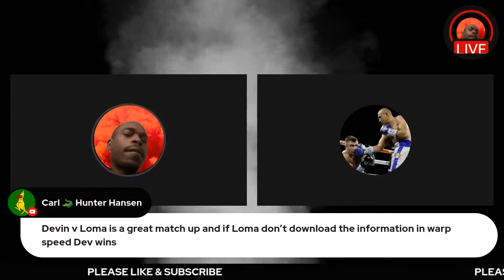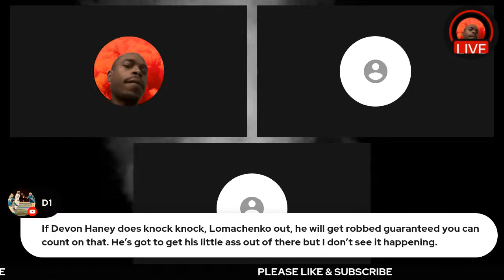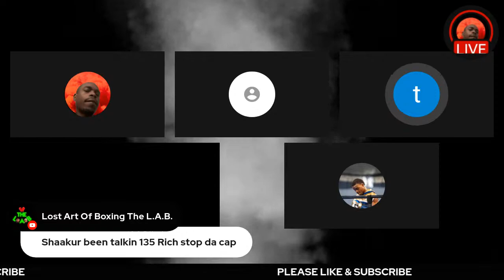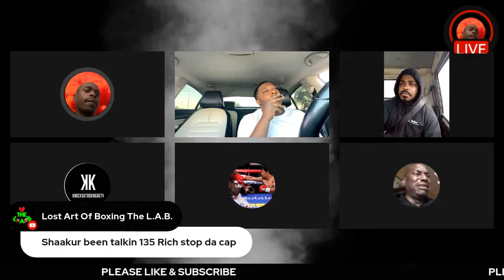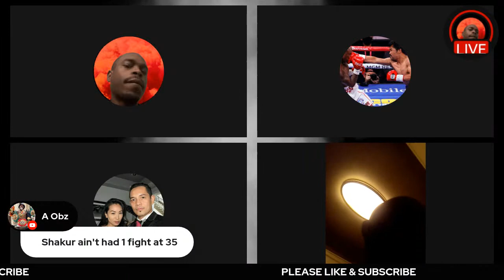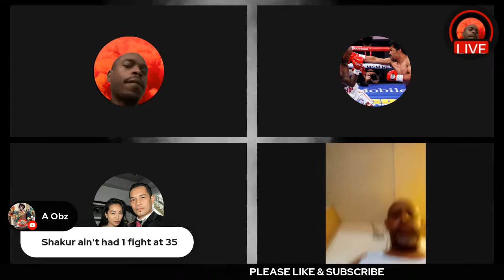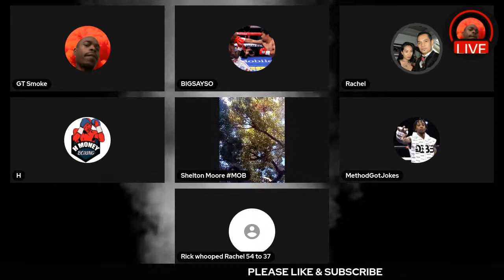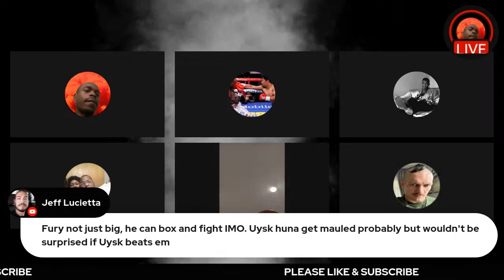CELEBRATING LOMA: FROM BLUE CHIP AMATEUR TO THE HALL OF FAME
In the run up to his DREAM fight for undisputed at lightweight against Devin Haney, we will look back at the career of amateur great and perennially one of boxing’s pound for pound best Vasyl Lomachenko